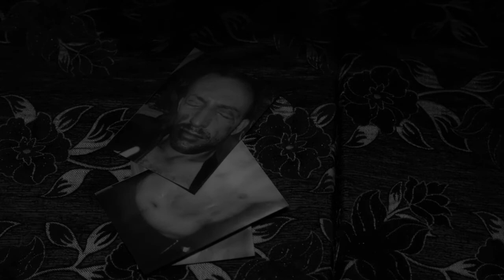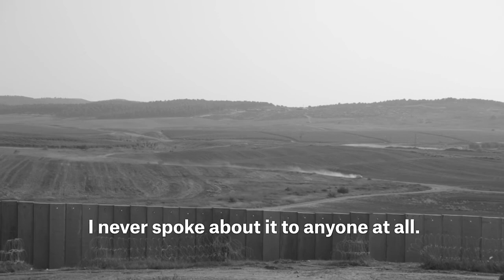Occupied Minds: "I Saw My Life Flashing Before My Eyes"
Omar, a 33-year-old Palestinian man from Beit Awwa village, in Hebron governorate, suffered injuries to his eye and face caused by a stun grenade that detonated outside his home. Omar’s physical injuries also caused psychological trauma. “I felt that my life was over,” he says.

Palestinians living in the West Bank experience high levels of direct and indirect violence in their daily lives that have serious consequences for their mental health. This video is part of “Occupied Minds,” a traveling multimedia exhibition produced by Doctors Without Borders/Médecins Sans Frontières (MSF) featuring the work of Magnum photographer Moises Saman. The exhibition opened in Amman, Jordan, on World Mental Health Day, October 10.